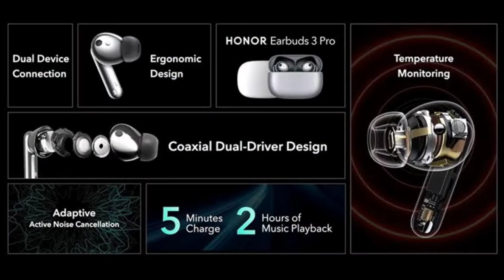Honor Watch GS 3 & Earbuds 3 Pro | Features & Reviews | Full Details in Hindi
Hai Guys Es Video Me Hm Apko Batayenge Ki Honor Watch GS 3 & Honor Earbuds 3 Pro Globally Launch Ho Gye Hai Aur Esase Related New Features Bhi Aa Gye Hai...